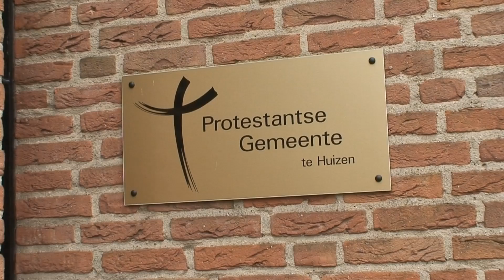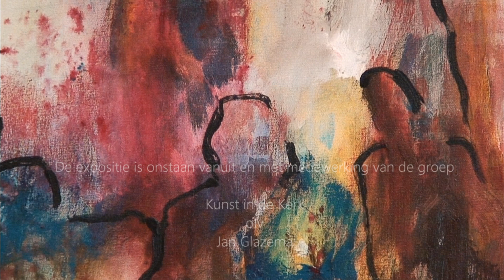Kunst in de Oosterlichtkerk Huizen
Expositie van kunst die door gemeenteleden gemaakt is.